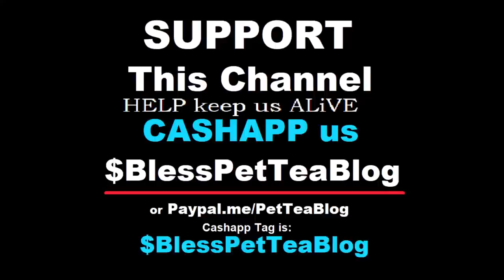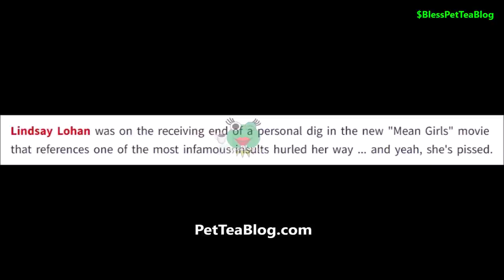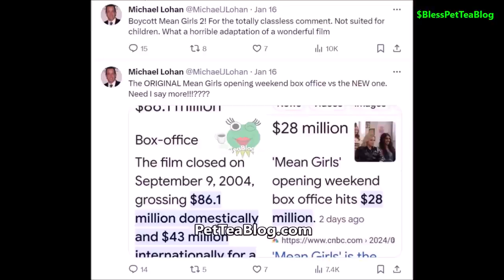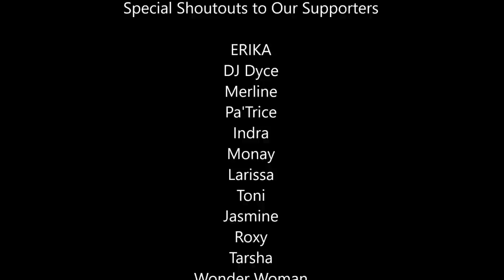Lindsay Lohan Daddy DRAGS Meg Thee Stallion Body for Calling his Daughter "Fire CROTCH" 🔥👙🫢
Lindsay Lohan's father Michael J Lohan Goes Off after finding out that the cast of the new Mean Girls 2024 movie Tina Fey and Megan Thee Stallion made a joke that embarrassed Lindsay in the past and took a jab at his daughter so he is trying to BOYCOTT the film for it's "classless" comments. But he's specifically mad at Meg and took to social media to body shame her and says that there is no comparison between her & Lindsey in the fitness industry (as Megan is the new face of Planet Fitness). Her dad also said that he's happy they got some karma as their opening weekend box office numbers are excessively lower. In 2004 it was $86 Million and this time they did $28 Million in sales. Full Details & Video included, check it out  👀